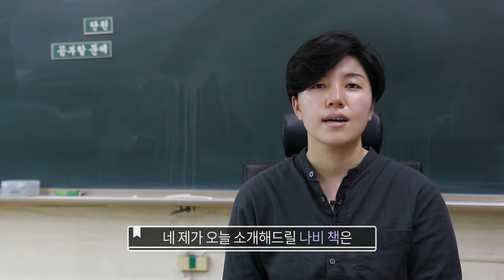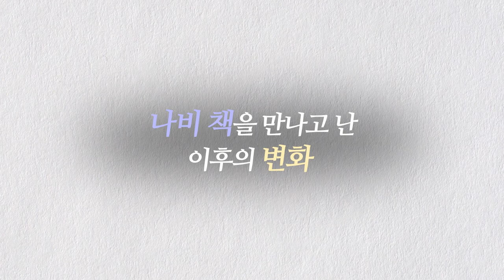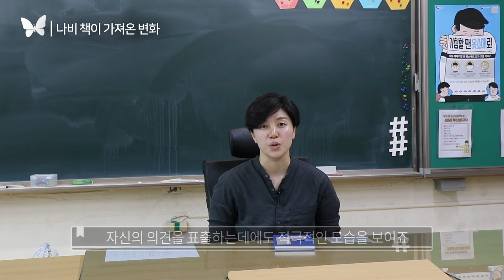[내 인생의 나비책] 열아홉번째 도전자 이다겸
내 인생의 나비책 릴레이
스무 개의 색깔을 지닌 광주 여성의 이야기가
펼쳐집니다.
댓글로 많은 응원 부탁드려요!